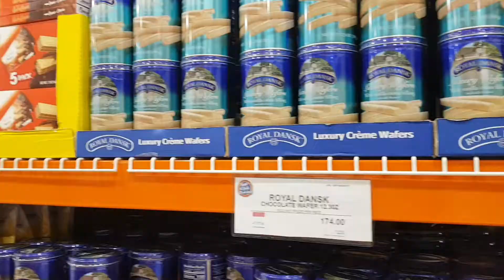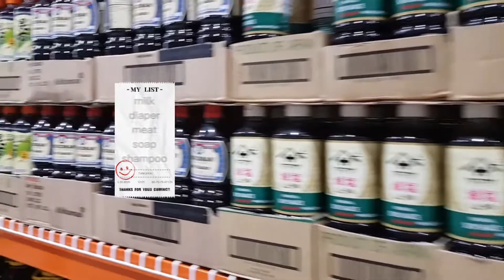Grocery time sa S&R Marikina. Update after the grand opening day!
Let us see ano na ang situation after dagsain ang S&R Marikina last month nung grand opening!